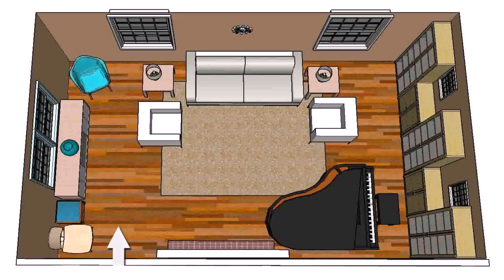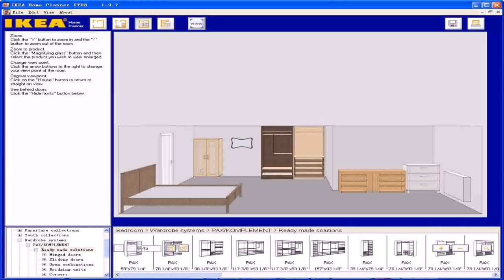Design Your Own Living Room Chairs - Gif Maker DaddyGif.com (see description)